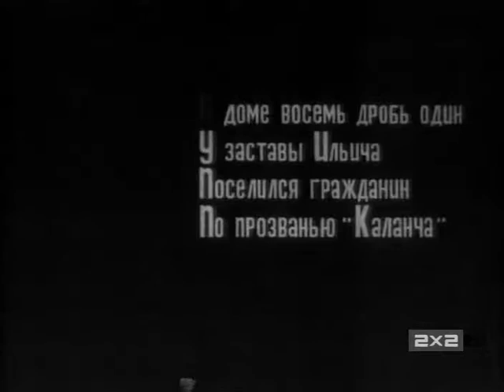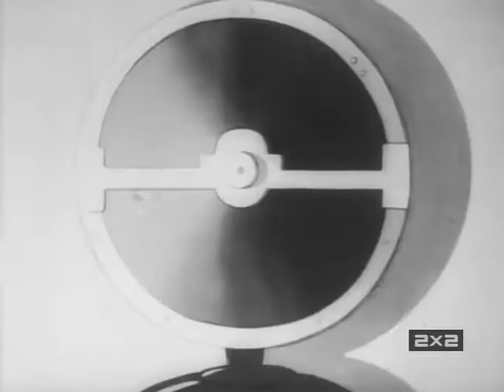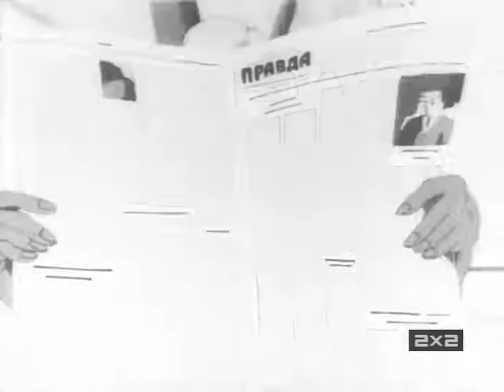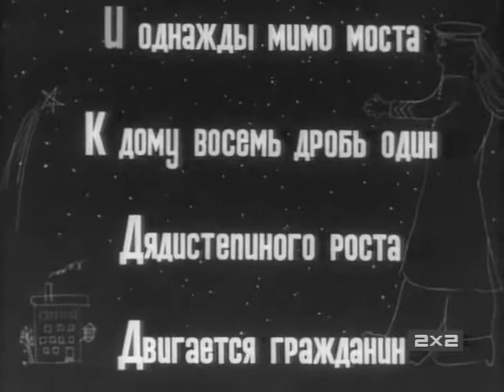Дядя Стёпа (мультфильм, 1939)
«Дядя Стёпа» — советский чёрно-белый мультипликационный фильм, созданный в 1939 году режиссёром-мультипликатором Владимиром Сутеевым. Экранизация стихотворений Сергея Михалкова.